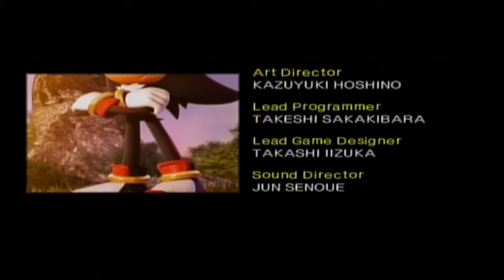DRGNs Play - Shadow The Hedgehog - Episode 14 | AWFUL BOSS FIGHT